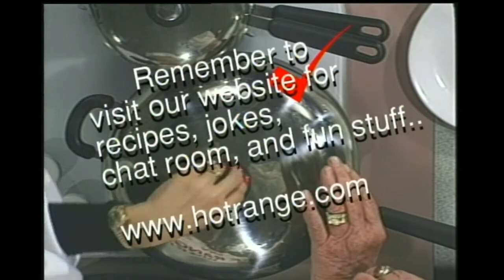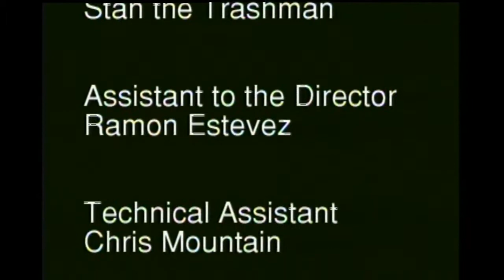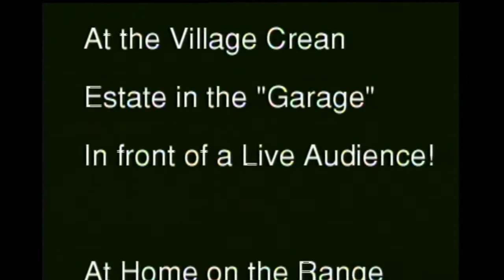Episode 20 Wally George's Poached Salmon- At Home on the Range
Our chef's John Crean and Barbara Venezia get a visit from local TV personality Wally George as they attempt to make poached salmon. Lots of laughs on this one!